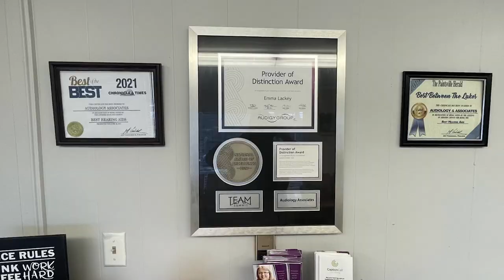Second Teen Night at Alley on Main on July 15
The Johnson County Trail Towns Committee will be hosting its second Teen Night at Alley on Main on July 15.